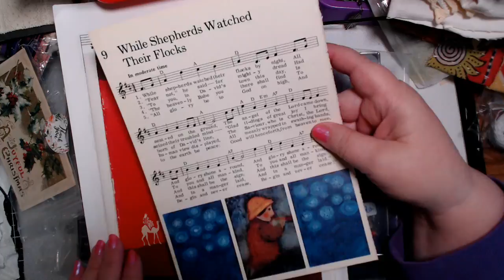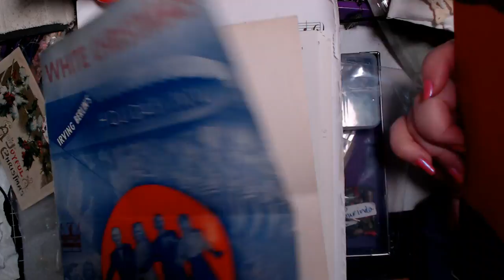Etsy Shop Shares (Bumble head forgot some things) ;-)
Hi everyone...I had a box behind me yesterday that I completely forgot about when I did my shop share video. So just bringing you a short video today to share the cool things I got from AmourFabriQues. Love and blessings...durinda

Triple V Vintage

AmourFabriQues on Etsy